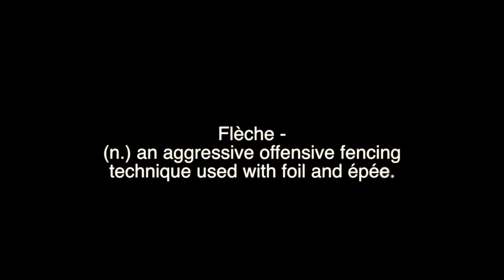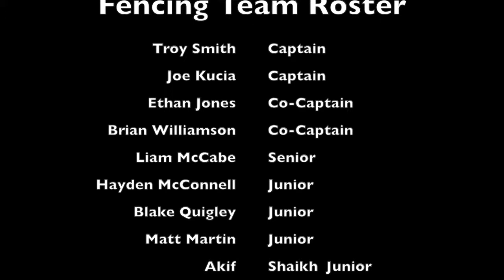Fencing Documentary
This video is about Fencing Documentary